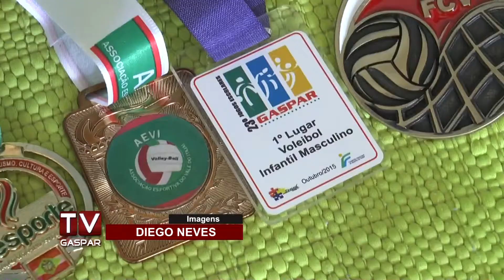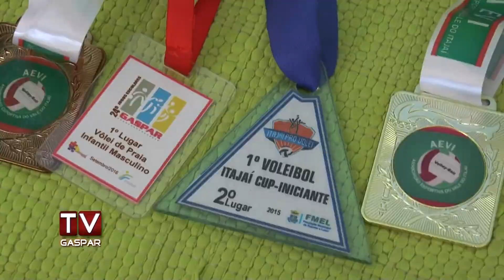Gasparense de 15 anos é convocado para a Seleção Catarinense de Voleibol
O jovem João Henrique Rodrigues, de apenas 15 anos, foi convocado para a Seleção Catarinense de Voleibol. Ele se apresentará nesta quinta-feira (30), em Brusque, e após, seguirá para Saquarema, no Rio de Janeiro, onde irá disputar o Campeonato Brasileiro Infantil Masculino Sub – 16, que acontece entre os dias 3 e 8 de dezembro.